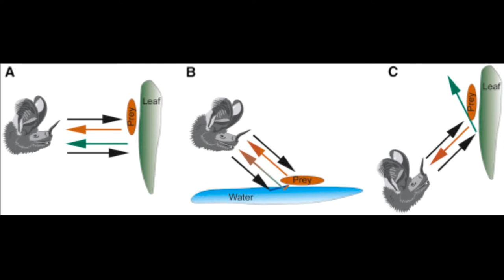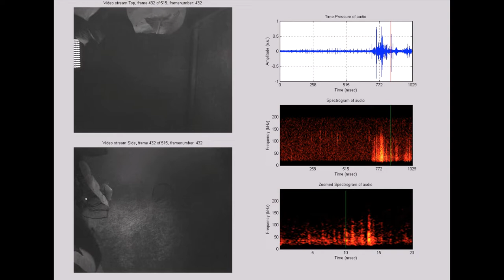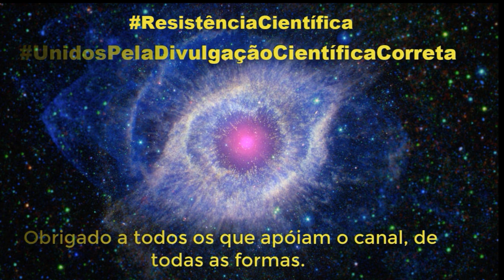Morcegos usam folhas como espelhos para encontrar presas no escuro. Vamos saber mais? Vem!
Oba:  A data citada no vídeo, 1º de agosto de 2019 é a data da publicação, e não a data da pesquisa.  Mea Culpa.  Obrigado, Olho de Rapina pela correção.

 Instituto de Pesquisa Tropical Smithsonian:  pelo Instituto de Pesquisa Tropical Smithsonian

Vídeos:  Current Biology.